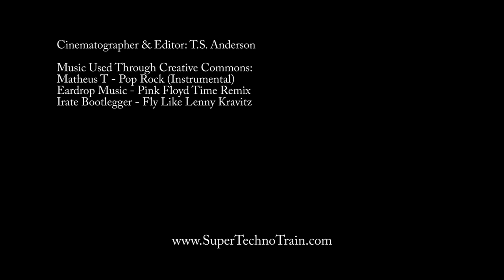Dan McFarlane Beach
Video made for Dan McFarland at the beach